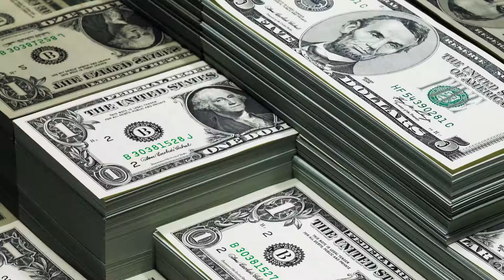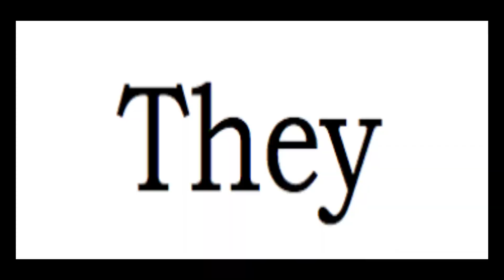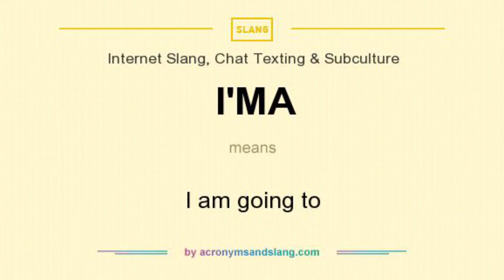DaBaby- BOP but every word is a google image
Like this video, if you want more videos like this.